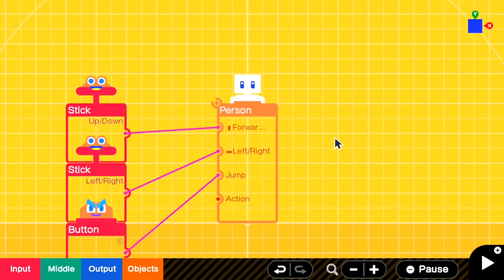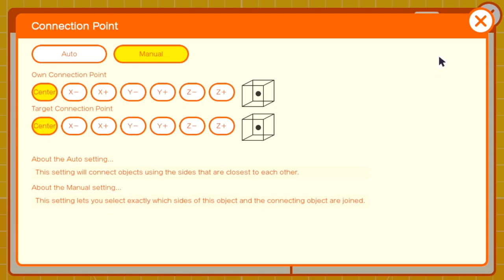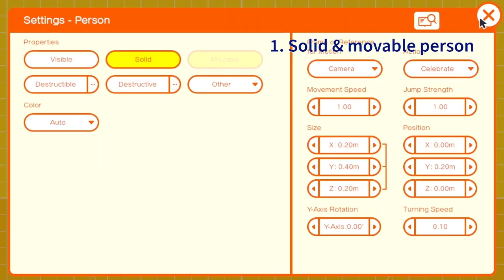03 Anything can become a person nodon! | Game Builder Garage Tutorials 101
Today, I will show you how simple it is to change a person nodon to be any objects! Any feedbacks are welcome. Let me know what tutorial I should create next!

Programmer ID: P-001-7MY-K9H